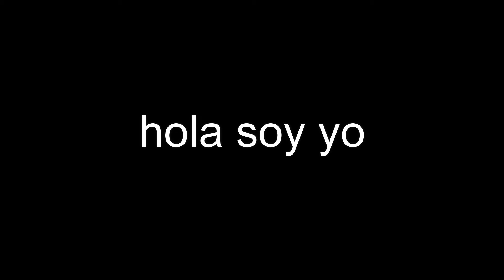(OSU) hololive funkin week 2 full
IMPORTANTE : se tiene que descargar cada archivo , es una canción , y las vocales que se use son las primeras porque son mis favoritas